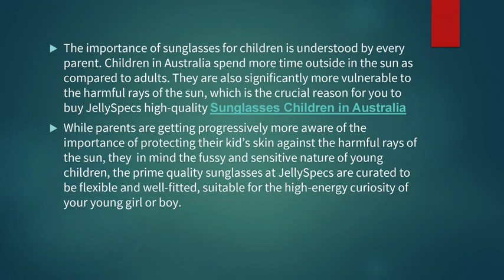High-quality kid’s sunglasses: JellySpecs children’s sunglasses in Australia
The importance of sunglasses for children is understood by every parent. Children in Australia spend more time outside in the sun as compared to adults. They are also significantly more vulnerable to the harmful rays of the sun, which is the crucial reason for you to buy JellySpecs high-quality Sunglasses Children in Australia